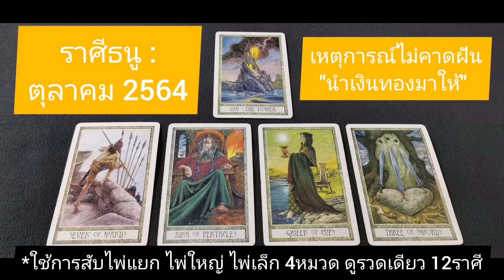ราศีธนู​ | ตุลาคม​ 2564​ เปิด​ไพ่​ทาโรต์​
ดูไพ่​ทาโรต์​ ชุด The Druid Craft Tarot 12 ราศี เดือนตุลาคม​ 2564​ เรื่อง งาน เงิน ความรัก ข้อควรระวัง